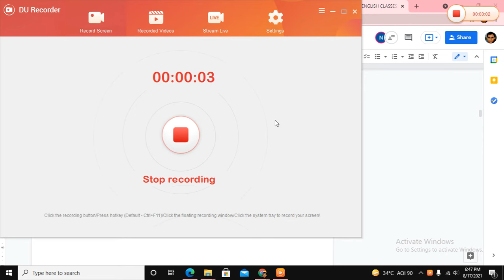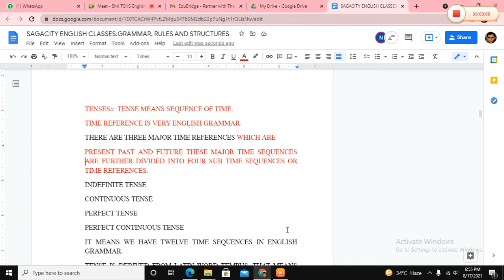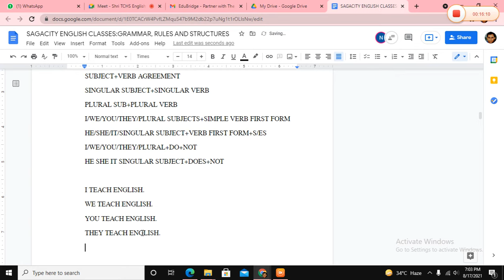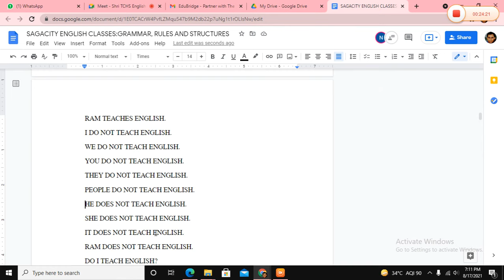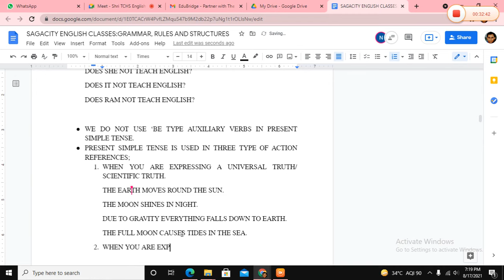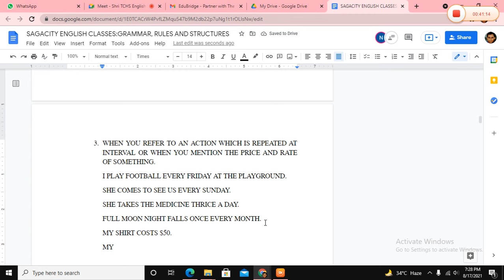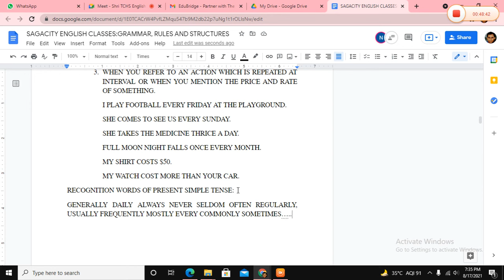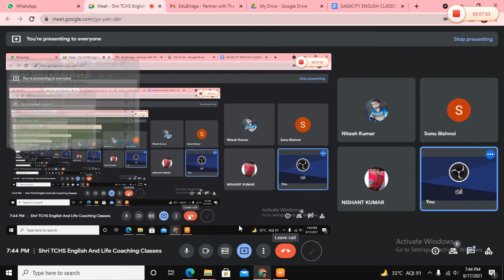CONCEPT OF TIME REFERENCE OR TENSES IN ENGLISH GRAMMAR: PRESENT SIMPLE TENSE....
HERE IS A SESSION ON PRESENT SIMPLE TENSE, WATCH IT CAREFULLY SO AS TO LEARN THE USAGE AND STRUCTURE OF PRESENT INDEFINITE TENSE. IGNORE THE CLUTTER AND UNNECESSARY DISCUSSIONS.